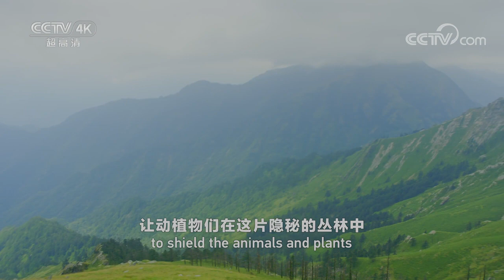从伐木场蜕变为碧绿万顷的国家级自然保护区 唐家河这片山林最终归还给了动植物们 《美丽中国自然》唐家河系列【CCTV纪录】